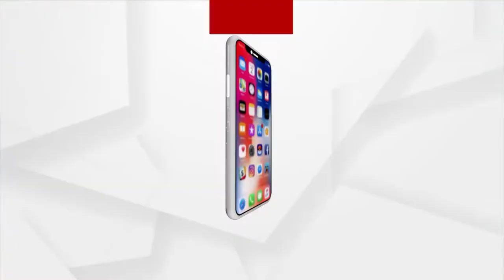ରାଜଧାନୀର ରାସ୍ତାର ହାଲ୍ ବେହାଲ୍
ବଢୁଛି ଦୁର୍ଘଟଣା, ସୃଷ୍ଟି ହେଉଛି ଟ୍ରାଫିକ ସମସ୍ୟା
ବିପର୍ଯ୍ୟସ୍ତ ହୋଇପଡିଛି ରାଜଧାନୀ ଭୁବନେଶ୍ବରର ରାସ୍ତାଘାଟ । କେଉଁଠି ସ୍ବେରେଜ କାମ ତ ଆଉ କେଉଁଠି ରାସ୍ତା ମରାମତି । ଏପରିକି ବିଦ୍ୟୁତ୍ ତାର ବିଛାଇବା ପାଇଁ ଯିଏ ଯେଉଁଠି ପାରୁଛନ୍ତି ଖୋଳିଚାଲିଛନ୍ତି । କାମ ସରିବାର ନାମ ନେଉନଥିବା ବେଳେ ଲୋକଙ୍କୁ ନାହିଁ ନଥିବା ସମସ୍ୟାର ସମ୍ମୁଖୀନ ହେବାକୁ ପଡୁଛି ।